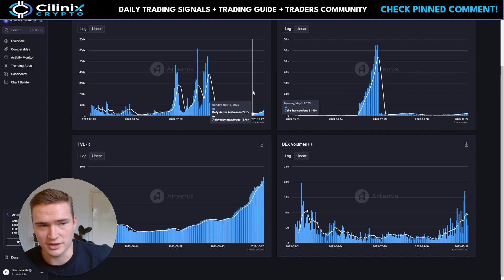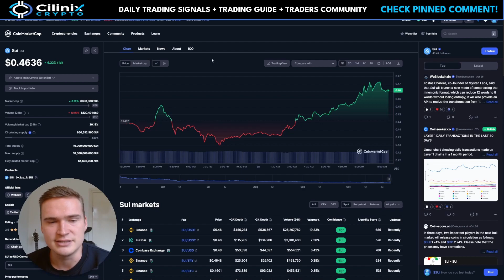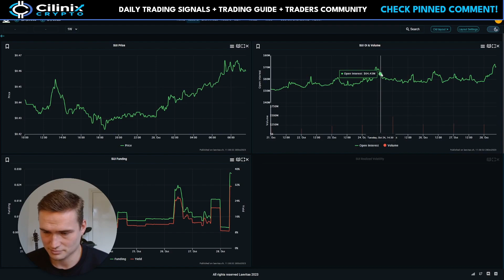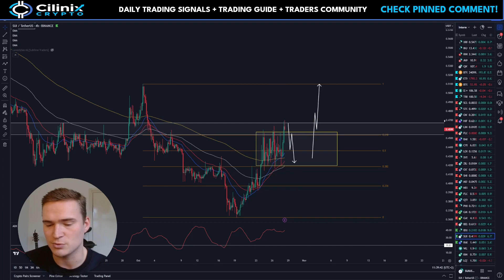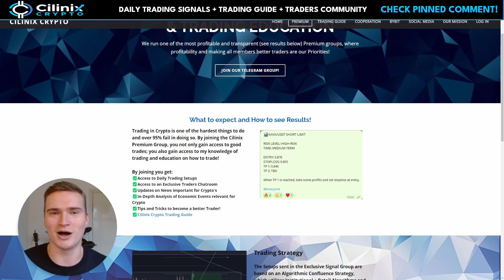SUI BREAKOUT INCOMING!?🚨 | SUI TOKEN PRICE PREDICTION & NEWS 2023!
SUI NETWORK SUI PRICE PREDICTION 2023

Social links!